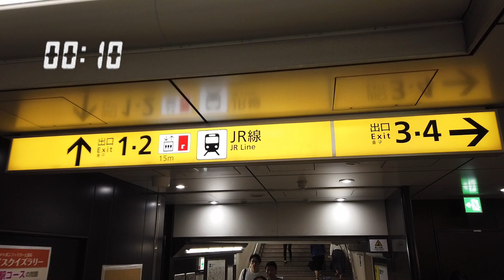【乗り換え】 神田駅 「銀座線（内神田方面改札）」から「JR線（北口改札）」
銀座線 神田駅（内神田方面改札）を出たら1番出口を目指します。
地上に上がると左前方にJR線の改札があります。